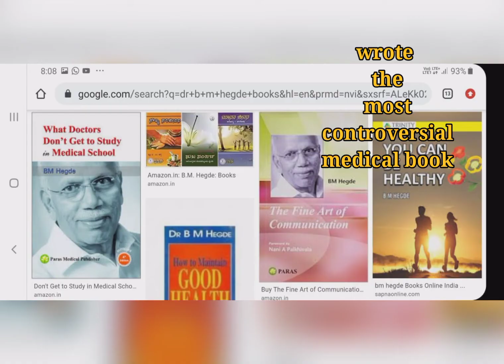Dr. B. M Hedge awarded Padma Vibhushan#short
Dr. B. M Hedge awarded Padma Vibhushan

This channel is for all about Health and disease, their diagnosis properly along with latest management and treatment by best natural therapy i,e Homeopathy by

Trained in Cancer metastatis and its management from Johns Hopkins University(USA)
Certificate in Diabetes Management from
University of Copenhagen (Denmark)
Trained in COVID 19 from Johns Hopkins University(USA) & Stanford University(USA)

 Only whatsapp and Telegram on 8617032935

Dr S P Deyy is a practicing Homeopathic doctor from last 11 yrs. In last 11 yrs he served more than 50 thousand patients from siliguri, north and south bengal and adjoining counties.He treats the patient's with classical homeopathic methods and whole person quantum healing techniques.Because of these two method applying in same time all the chronic and acute diseases are easily manageable by him without any side effects.All the types of diseases are consulted by him and treats accordingly.specially cancer, renal failure, thyroid ,diabetes, all arthritis,all types of skin diseases, polycystic ovary, sexual diseases, are few of them.'